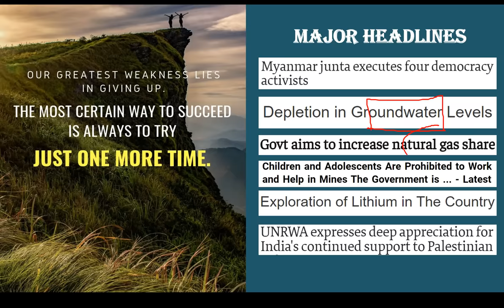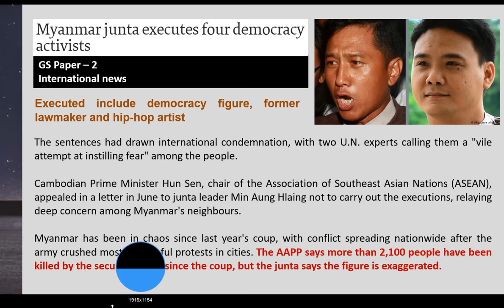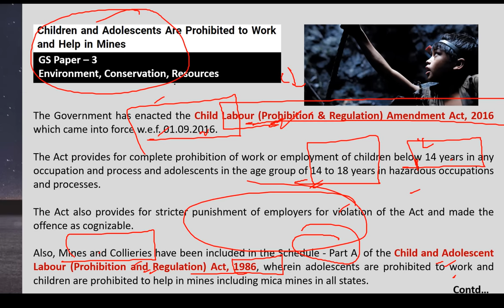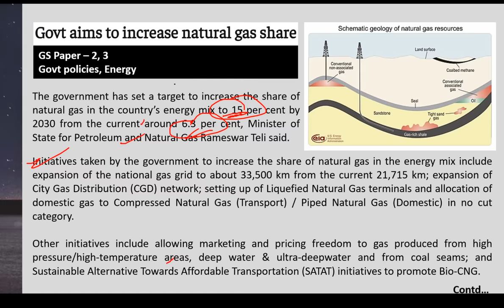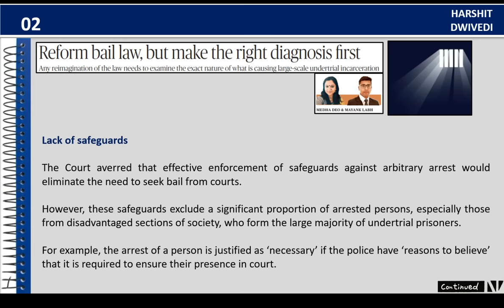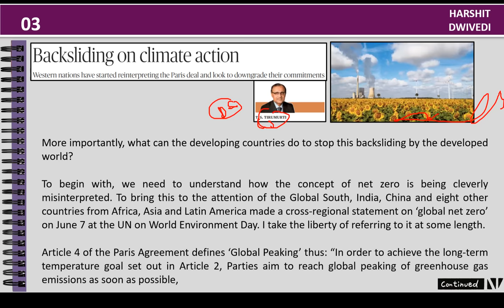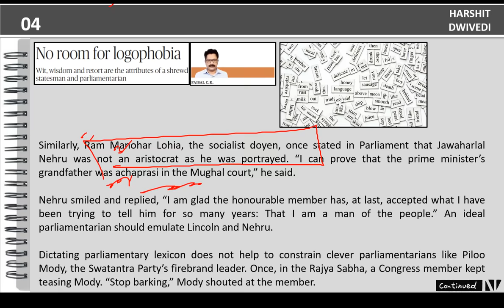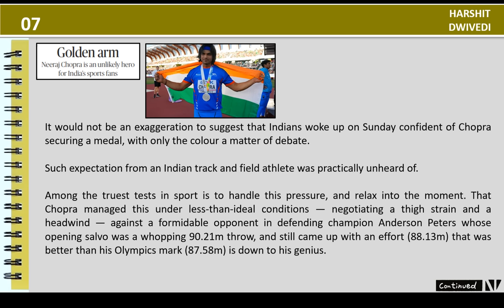26th July 2022 - The Hindu Editorial Analysis+Daily Current Affairs/News Analysis by Harshit Dwivedi